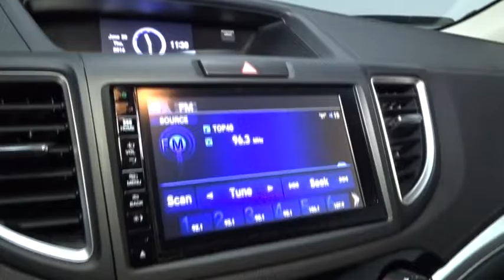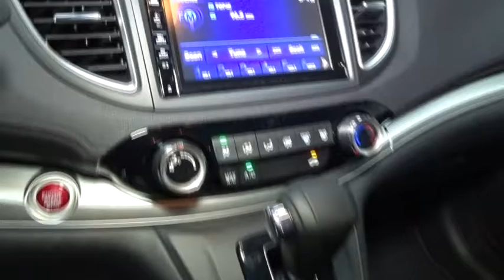2016 Honda CR-V Hillside, Newark, Union, Elizabeth, Springfield, NJ 162651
Bluetooth Handsfreelink Wireless Phone Connectivity,Radio: AM/FM/CD Audio System w/6 Speakers -inc: 160-Watts, 7 display w/high-resolution WVGA (800x480) electrostatic touch-screen, customizable feature settings, Bluetooth streaming audio, Pandora Internet radio compatibility, USB/display audio interfaces, MP3/Windows Media Audio (WMA) playback capability, Radio Data System (RDS) and Speed-Sensitive Volume Control (SVC),Audio Theft Deterrent,Integrated Roof Antenna,Radio w/Seek-Scan, Clock and Steering Wheel Controls,Body-Colored Power Side Mirrors w/Convex Spotter and Manual Folding,Body-Colored Rear Bumper w/Colored Rub Strip/Fascia Accent and Black Bumper Insert,Liftgate Rear Cargo Access,Body-Colored Door Handles,Body-Colored Front Bumper w/Colored Rub Strip/Fascia Accent and Black Bumper Insert,Speed Sensitive Variable Intermittent Wipers,Tires: P225/65R17 102T All-Season,Wheels: 17 Alloy,Chrome Side Windows Trim and Black Front Windshield Trim,Deep Tinted Glass,Express Open/Close Sliding And Tilting Glass 1st Row Sunroof w/Sunshade,Clearcoat Paint,Programmable Aero-Composite Halogen Daytime Running Headlamps w/Delay-Off,Steel Spare Wheel,Compact Spare Tire Mounted Inside Under Cargo,Black Grille w/Chrome Surround,Fully Galvanized Steel Panels,Front Fog Lamps,Fixed Rear Window w/Fixed Interval Wiper, Heated Wiper Park and Defroster,Tailgate/Rear Door Lock Included w/Power Door Locks,Black Bodyside Cladding and Black Wheel Well Trim,Sliding Front Center Armrest and Rear Center Armrest,Roll-Up Cargo Cover,4-Way Passenger Seat -inc: Manual Recline and Fore/Aft Movement,Engine Immobilizer,Valet Function,Remote Releases -Inc: Mechanical Fuel,Heated Front Bucket Seats -inc: driver's seat w/10-way power adjustment and power lumbar support,Gauges -inc: Speedometer, Odometer, Engine Coolant Temp, Tachometer, Trip Odometer and Trip Computer,Manual Tilt/Telescoping Steering Column,Cargo Space Lights,2 Seatback Storage Pockets,Front Map Lights,Perimeter Alarm,Trip Computer,Rear Cupholder,Power Rear Windows and Fixed 3rd Row Windows,Front Cupholder,Power 1st Row Windows w/Driver 1-Touch Up/Down,Driver And Passenger Visor Vanity Mirrors w/Driver And Passenger Illumination,Systems Monitor,60-40 Folding Split-Bench Front Facing Flip Forward Cushion/Seatback Rear Seat,5 Person Seating Capacity,Full Cloth Headliner,Full Carpet Floor Covering -inc: Carpet Front And Rear Floor Mats,Locking Glove Box,Driver Foot Rest,2 12V DC Power Outlets,Fade-To-Off Interior Lighting,Interior Trim -inc: Metal-Look Instrument Panel Insert, Metal-Look Console Insert, Chrome And Metal-Look Interior Accents,Seats w/Premium Cloth Back Material,Cloth Seat Trim,Carpet Floor Trim,Day-Night Rearview Mirror,Full Floor Console w/Covered Storage, Mini Overhead Console w/Storage, Conversation Mirror and 2 12V DC Power Outlets,Manual Adjustable Front Head Restraints and Manual Adjustable Rear Head Restraints,Remote Keyless Entry w/Integrated Key Transmitter, Illuminated Entry, Illuminated Ignition Switch and Panic Button,Urethane Gear Shift Knob,Delayed Accessory Power,Compass,Instrument Panel Bin, Driver / Passenger And Rear Door Bins,Cloth Door Trim Insert,Power Door Locks w/Autolock Feature,HVAC -inc: Underseat Ducts and Console Ducts,Outside Temp Gauge,Air Filtration,Analog Display,Proximity Key For Doors And Push Button Start,Cruise Control w/Steering Wheel Controls,Manual Air Conditioning,36-Amp/Hr 410CCA Maintenance-Free Battery,Strut Front Suspension w/Coil Springs,Transmission: Continuously Variable w/Sport Mode,Single Stainless Steel Exhaust,Front And Rear Anti-Roll Bars,Gas-Pressurized Shock Absorbers,Multi-Link Rear Suspension w/Coil Springs,Electric Power-Assist Speed-Sensing Steering,Engine: 2.4L I-4 16-Valve DOHC i-VTEC,4-Wheel Disc Brakes w/4-Wheel ABS, Front Vented Discs, Brake Assist and Hill Hold Control,Permanent Locking Hubs,15.3 Gal. Fuel Tank,Automatic Full-Time All-Wheel Drive,5.048 Axle Ratio,GVWR: TBD,Electronic Stability Control (ESC),Dual Stage Driver And Passenger Seat-Mounted Side Airbags,Outboard Front Lap And Shoulder Safety Belts -inc: Rear Center 3 Point, Height Adjusters and Pretensioners,Low Tire Pressure Warning,Rear Child Safety Locks,Airbag Occupancy Sensor,Dual Stage Driver And Passenger Front Airbags,Curtain 1st And 2nd Row Airbags,Side Impact Beams,Honda LaneWatch Right Side Camera,Back-Up Camera,ABS And Driveline Traction Control